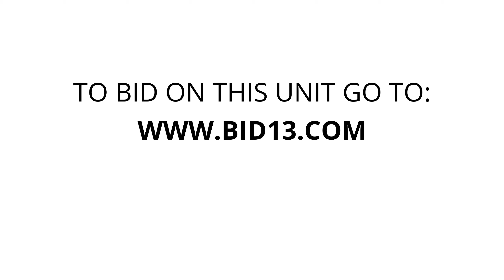Self Storage of Spokane North Market - Unit 302